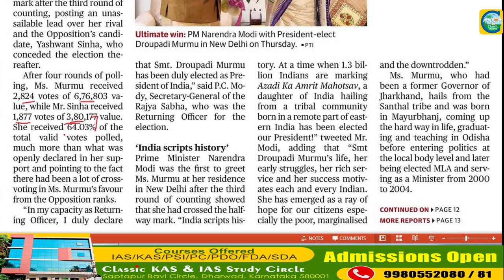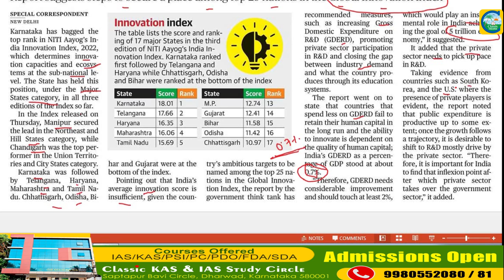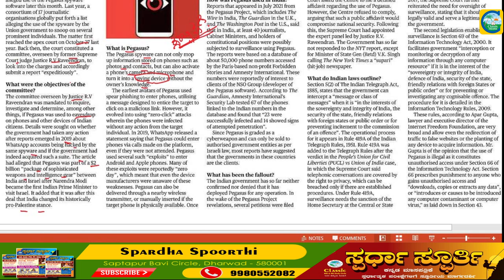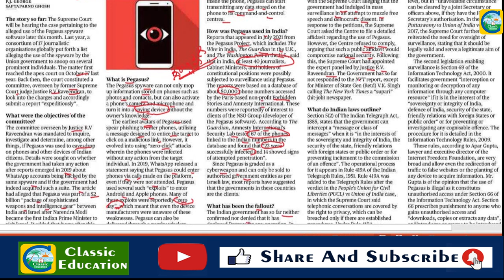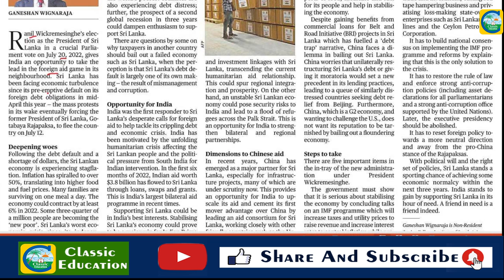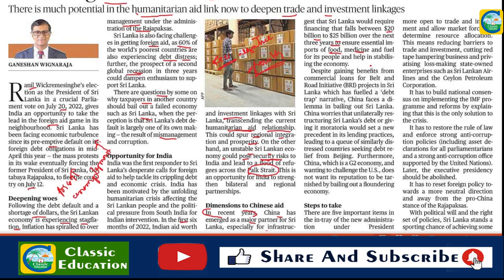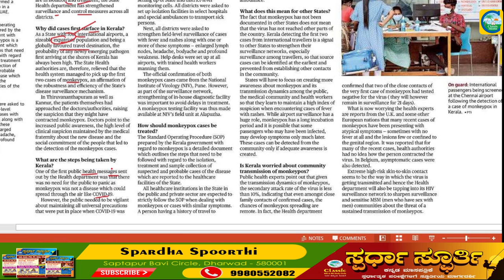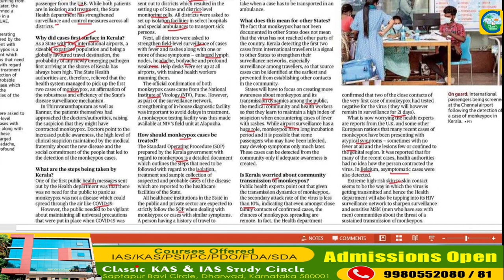22th July 2022|The Hindu Newspaper Analysis & MCQ|ಪ್ರಚಲಿತ ಘಟನೆಗಳ ಬಗ್ಗೆ ಕನ್ನಡದಲ್ಲಿ ವಿಶ್ಲೇಷಣೆ